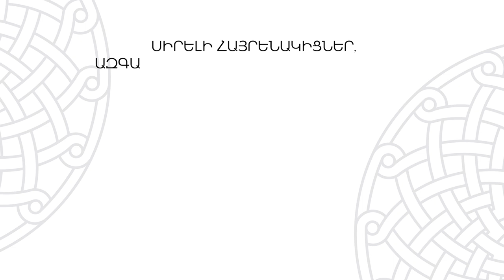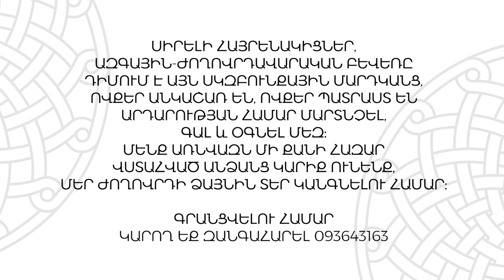Արցախի համար՝ 25 համար. Բևեռի պատվիրակության շրջայցը՝ Երևանի կենտրոնում